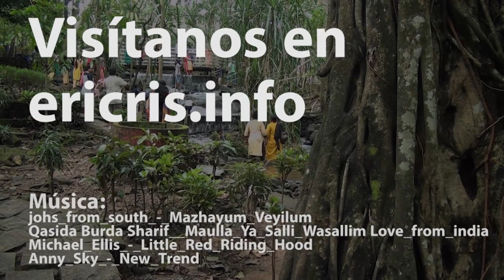Athirappilly waterfalls - viajandoconlaia a Kerala, India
En este video os enseñaremos las cataratas de athirappilly, unas cataratas superchulas que estan en kerala, una región al sur de la india.
También podreis descubrir lo facil que es viajar a la india con niños